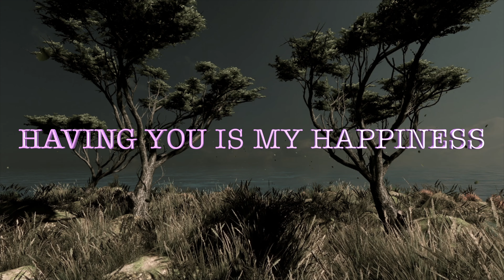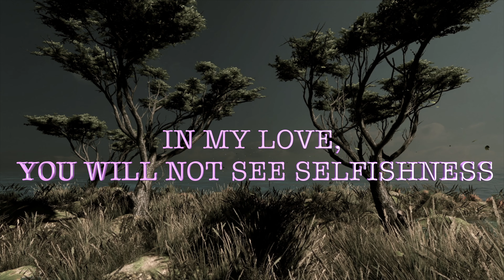I Need You More than Anything in this Life, Please Stay with me... Love Poems Love Quotes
I LOVE YOU MORE THAN MYSELF
HAVING YOU IS MY HAPPINESS
AND NOT HAVING YOU IS AN ABYSS
OF ABSENCE AND SOLITUDE
AND FROM THERE,  WHERE YOU ARE
IN MY LOVE YOU WILL NOT SEE SELFISHNESS
BECAUSE MY LOVE WILL SURRENDER TO YOU

      I need You More than Anything in this Life, I need you    💘🌹💖